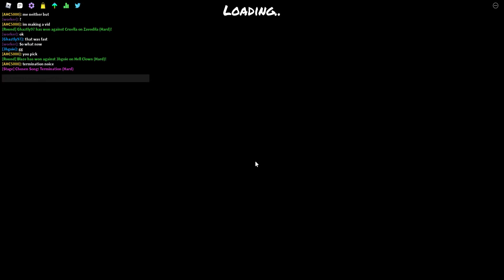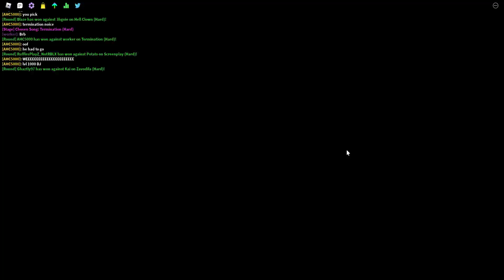Roblox Funky Friday